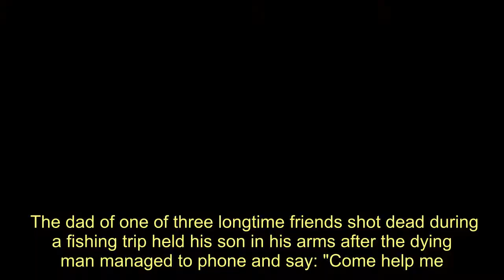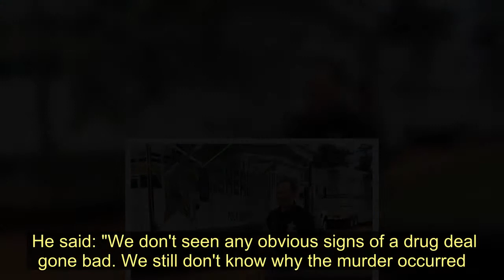Dad holds dying son in his arms as three friends 'massacred' on fishing trip - Today News